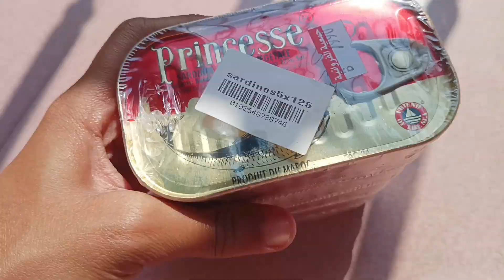Unboxing Surdine Fish......